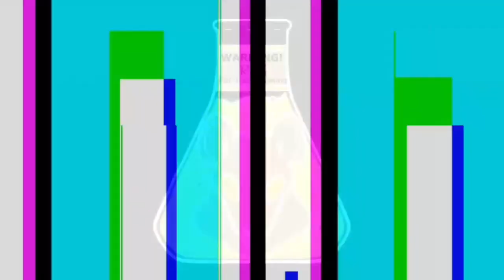10 Stars, The Finale - Resort empire Ep. 8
We have made it! after 8 episodes, we have achieved a 10 star rating, which brings a melancholy feeling of both achievement and sadness, as this series has reached its end. but fear not! A new series will come along to fill the void left by this one's end.
The game is being played through the Newgrounds Player, as adobe flash has been out of commission for some time now.